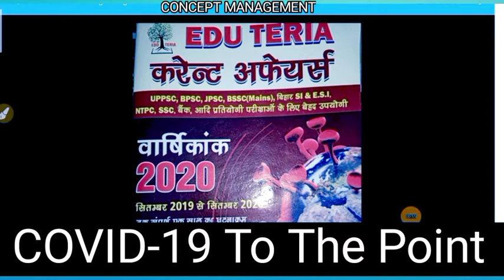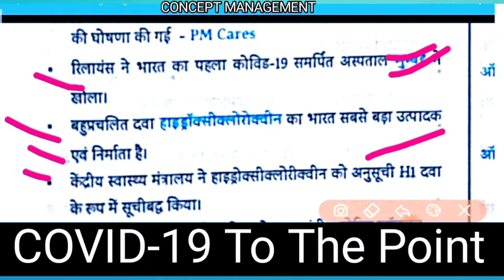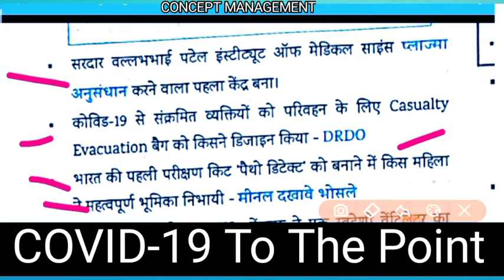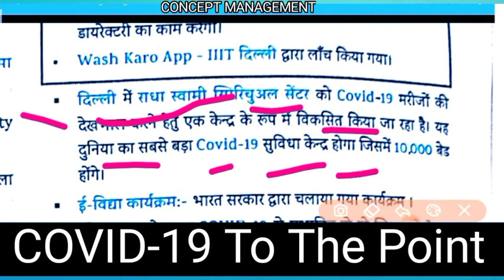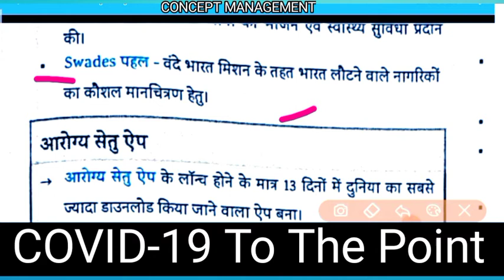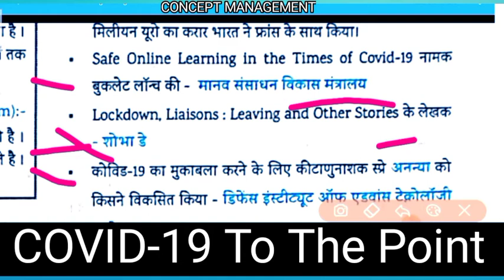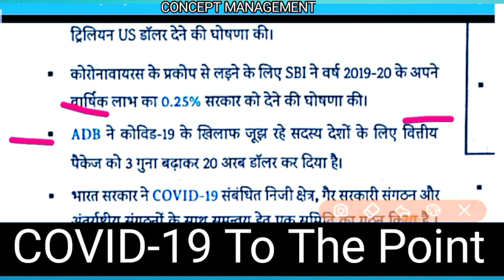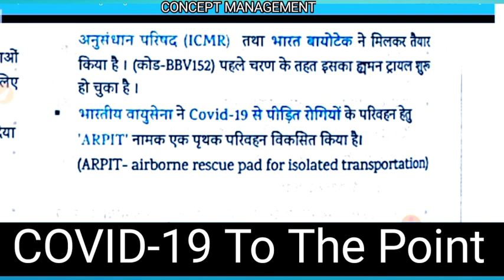काविड-19 पूरे साल का समग्र आध्ययन एक साथ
इस बुक में हम पूरे 2020 में कोविड-19 के प्रभाव से जितने भी घटनाएं घटी हैं तथा कोविड-19 ट्रैप में पूरा दुनिया कैसे पहुंच गई है सबको एक साथ हम cover करेंगे